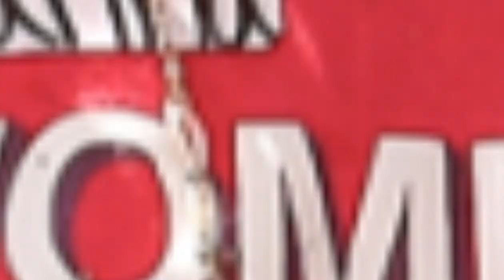Cesarina Fabián, Medalla al Mérito de la Mujer Dominicana 2024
Cesarina Fabián galardonada con Medalla al Mérito de la Mujer Dominicana 2024, en la categoría Social.